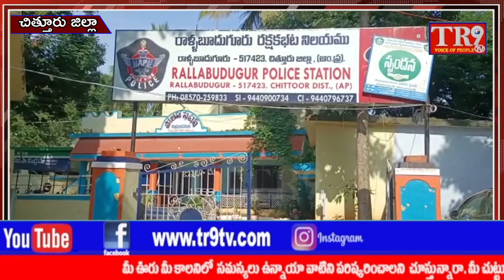కుప్పం నియోజకవర్గంలో 55 మంది టిడిపి నాయకుల మీద కేసులు నమోదు